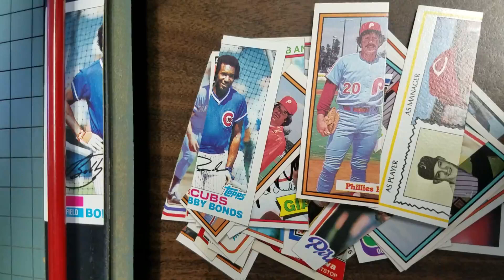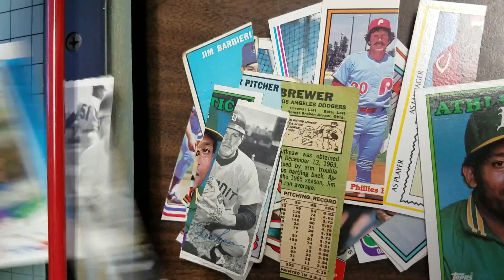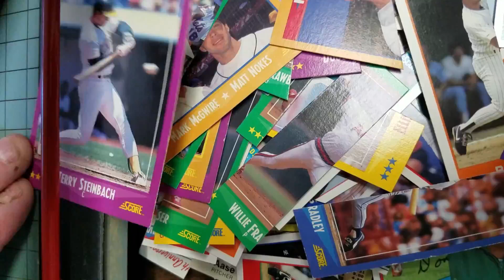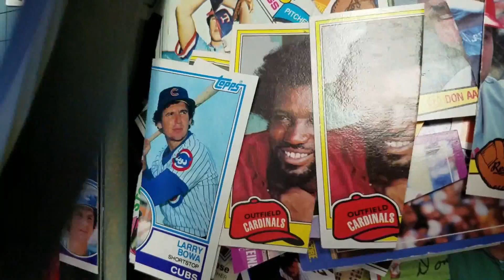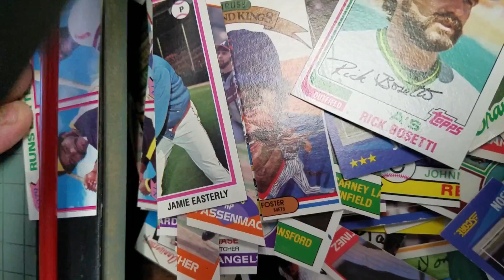A Necessary Evil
I picked up a bag of cards at a thrift store and when I opened them I found out that they were contaminated with mildew. You can't take the risk of mildewed cards getting into any collection, they must be destroyed and discarded.